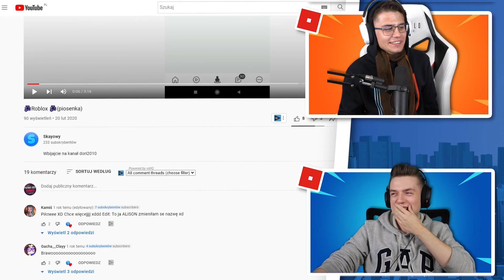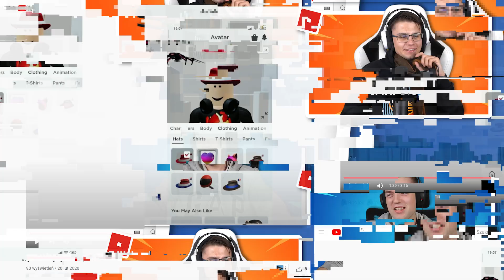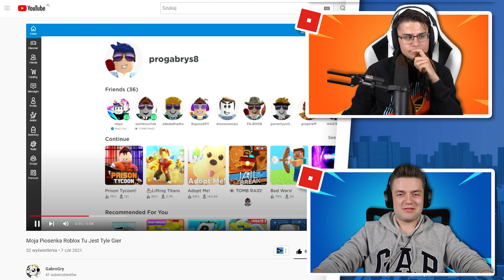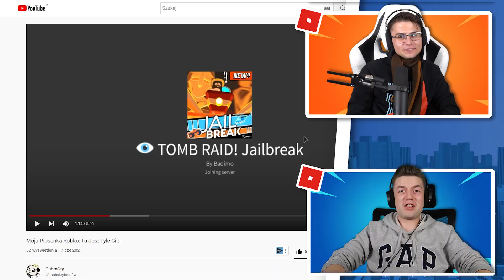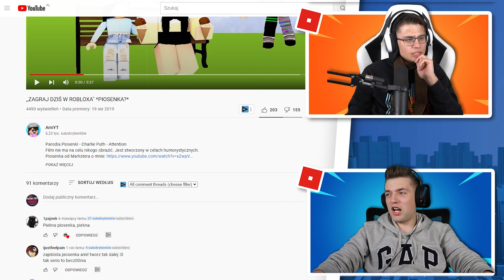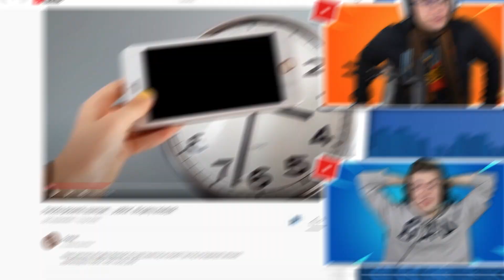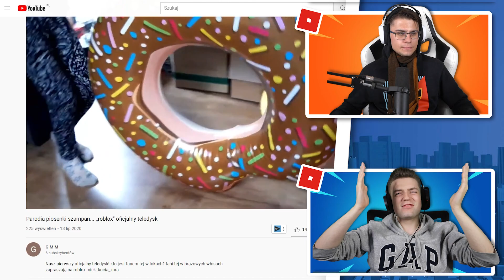OCENIAMY NAJGORSZE PIOSENKI o ROBLOX !!! (z Zipek)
Dzisiaj oceniamy NAJGORSZE piosenki o ROBLOX jakie znalazłem w Internecie! Na pewno jeszcze ich nie słyszeliście a uwierzcie mi warto, bo niektóre piosenki po prostu są za mocne i śmieszne!

Może chcecie bym w następnym filmie ocenił jak śpiewają inni twórcy o Roblox jak FairOut Wojan PLUS Vito albo Cebulsonn ?

W filmie udział brał:
Zipek @zipekbylozajete

OCENIAMY NAJGORSZE PIOSENKI o ROBLOX !!! (z Zipek) to odcinek z gry Roblox która jest obecnie popularna i na czasie